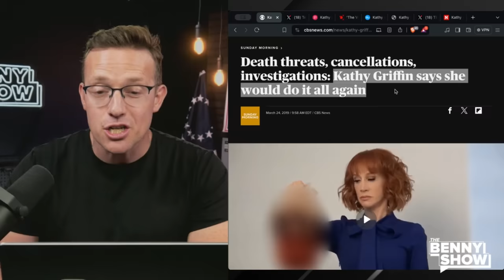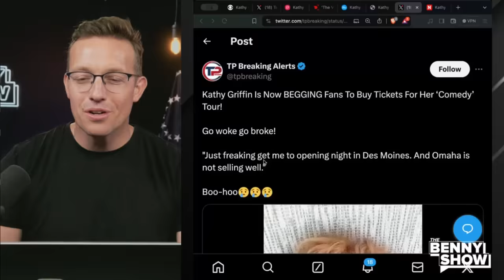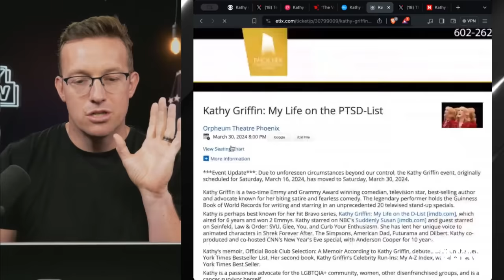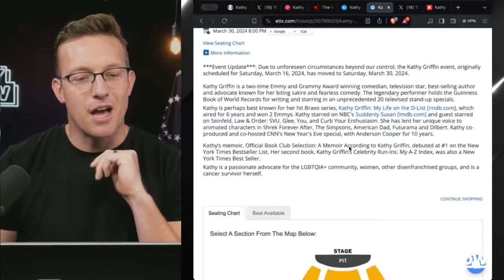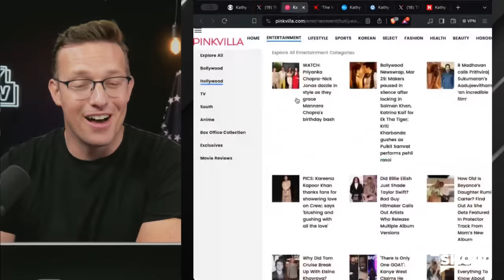Kathy Griffin Has PANIC ATTACK Live On-Stage as MAGA Trolls Her Show: 'Trump Sent Me To Psych-Ward'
Kathy Griffin's TDS is worse than we thought - YIKES